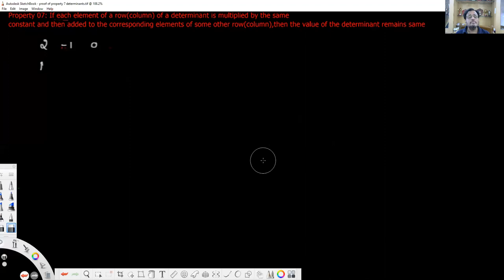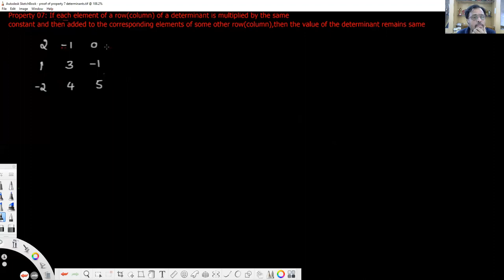DETERMINANTS LECTURE- 18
PROOF OF PROPERTY 7 WITH EXAMPLES
In this you will learn, proof of property 7 (Determinants) and some examples on operating rows and columns